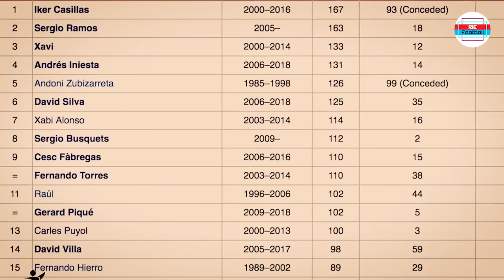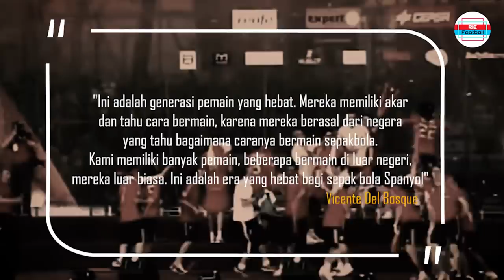FERNANDO TORRES dan SPANYOL HYPER POWER (Timnas paling OP) 2008-2012 Part 2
Perjalanan luar biasa Fernando Torres dan Timnas Spanyol Hyperpower (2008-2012). Timnas legendaris yang mampu meraih trigelar.

Mohon izin ya kaa !
(Please let me use some footage)